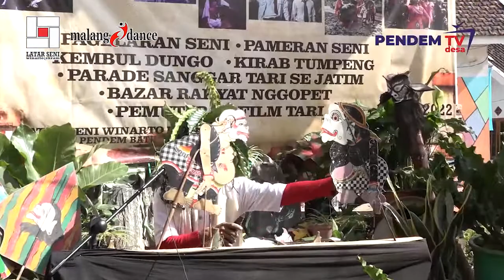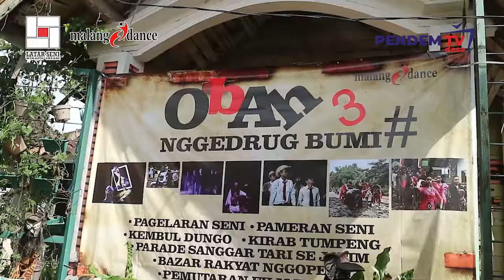OBAH NGGEDRUG BUMI 3 - WAYANG BLANG BLENG - KI OMPONG SUDARSONO